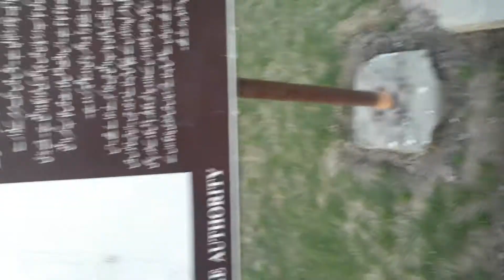21 July 2020